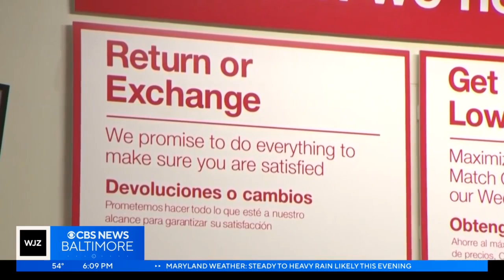Shoppers flood stores for holiday gift returns amid rising retailer fees